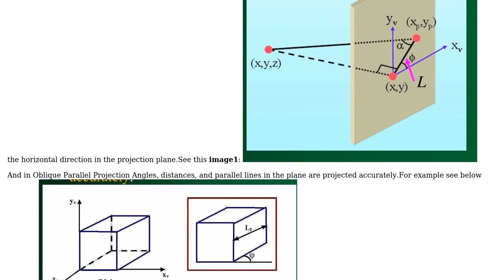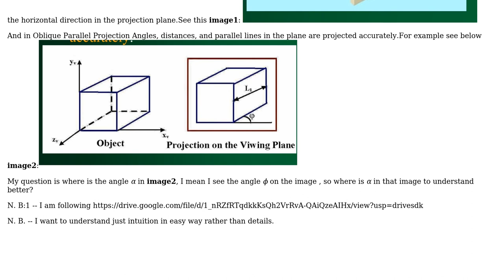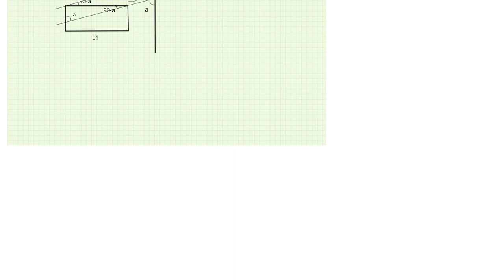Engineering: How to visualize angle of projection in Oblique Parallel Projection?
With thanks & praise to God, and with thanks to the many people who have made this project possible! You are responsible for your own actions.